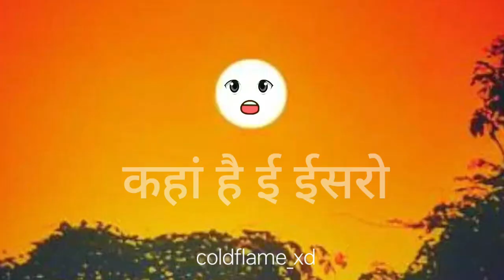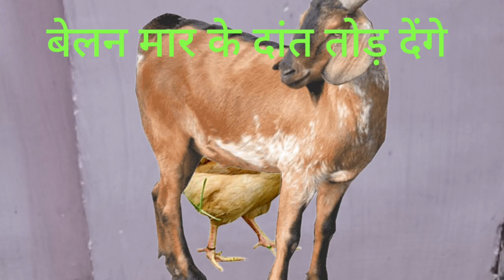Isro sun mission launch || Aalu and broccoli in son,‎@harendrasingh1712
Isro sun mission launch || Aalu and broccoli in son,‎@harendrasingh1712  , comedy ,fanny video,

 और हां विडियो अच्छी लगी हो तो एक लाइक जरुर करे 👍🏾😏

my Instagram channel follow me 😻

your query

Isro sun mission launch
Aalu and broccoli in son
harendrasingh1712
coldflame_xd
aditya l1 mission launch,
aditya l1 mission sun,
aditya l1 sun mission,
aditya mission,
sun mission,
isro aditya mission,
isro aditya l1 mission live,
isro sun mission live,
aditya l1 mission reaction,
isro mission,
solar mission,
broccoli recipe,
broccoli,
broccoli song,
broccoli ki sabji in hindi,
broccoli tots,
broccoli recipe in telugu,
broccoli in the microwave,
broccoli masala curry in telugu,
broccoli stir fry,
broccoli recipes,
broccoli for kids,
broccoli for baby,
broccoli bro ,
d billions kids songs,
how to cook broccoli,
easy broccoli recipe,
broccoli ki sabji banane ka tarika,
broccoli recipe indian,
brocolli indian style,
broccoli dance,
broccoli salad
comedy
fanny video
Indian's Aditya L1 Mission
Aditya L1 Mission
aalu pyaj bolne wala video
kyase banay bolne wala video
bolne wala video kyase banay
Isro ka Naya mission
mission of Isro
haw to Aalu pyaj comedy video
shorts
fanny video
comedy video
aditya l1 comedy video
comedy aditya L1
aalu pyaj fanny video
aalu pyaj comedy video
short
india's aditya L1 mission
india aditya L1 mission live
aditya L1 mission stat
Ik advani rath yatra 1990 speech
aditya srivastava interview
aditya narayan threw phone
Ik advani rath yatra 1990
aditya verma plane
aditya jab we met
meghan trainor controversy
gloria trevi controversy
shark tank india aditya
maldives india controversy
इसरो चीफ को दिल का दौरा
दिल का दौरा पड़ा इसरो चीफ
aditya chopra interview
jay shetty controversy
rajat dalal new controversy
rupam islam controversy
sports yaari controversy
telugu controversies
indreni krishna kandel controversy
do you like to eat broccoli
is broccoli bad for you
आलू प्याज बोलने वाला विडियो कैसे
is broccoli good for you
me trying to eat healthy baby broccoli
how to make broccoli with soy sauce
broccolini vs broccoli
broccoli is not so bad
how to tell if broccoli is bad
can you eat broccoli raw
how to cook baby broccoli on stove
don't cook broccoli until you see
i like to eat broccoli song
son eat your vegetables meme
broccoli soy sauce stir fry
is broccoli man made
the best broccoli recipe ever
eat your broccoli song
how do you cook broccoli
broccoli and egg casserole
roasting broccoli in the oven
how to cook baby broccoli
can you eat broccoli leaves
what to season broccoli with
roasted broccoli and cauliflower
how to make the best broccoli
where does broccoli come from
how long do you boil broccoli
can you grow broccoli from stem
why broccoli is bad
broccoli cheese bites for baby
do you broccoli
how to make delicious broccoli
is broccoli
khaty aalu recipe
tell me that to you friend
Main Luteya Puthiya Jaunga
wede jude kamfro bagulado
Jadba chiri nakhe ava
jibhi jibba jabba jabba
aloo scene
aloo barada
zerxa derta hal suv
tusu ulul buhen chi
alu alu song
aloo piece
sezang aalu
katta handichu
aalu bukhara
alu bajjilu
aloo bharta
kajwi laat chabil
aloo potato
aloo chokha
aalu sadeko
aloo aloo
या जलाटू
tedhe chalak
आलू उई
सूखे आलू
jutha
अलो वाजा
आलू उच्च मात्रा
अँख झरीली उच्च मात्रा
झोटा हाई वॉल्यूम
ईजोट मध्यम मात्रा
मालिक निकालिए बाहर ,
साला मुंह में महक घुस गया ,
कम्बल में गैस ,
गैस से दम घुटा ,
कमेडियन,
कामेडी विडियो ,
comedy video ,
fanny video ,
thethar puns ,
thethar comedy video ,
samosa me makkhi giri hai,
jaldi se kha lo,
shorts,
viral ,
shortvideo,
मुझे समोसा,
samosa me kitna profit hota hai,
samosa me kya kya lagta hai,
samosa me kitni calorie hoti,
समोसे में कोन्सा मसाला डाले,
samose me aalu,
samose me chipkali,
samosa recipe
how to make samosa,
aalu pyaj wala comedy video,
aalu pyaj ki fanny video,
fanny aalu pyaj video,
comedy aalu pyaj,
samosa recipe in tamil,
samosa chaat recipe,
recipe for making samosa,
method of making samosa,
samosa challenge,
samosa recipe in telugu
YAHAN SIRF THETHARAI HOTA HAI